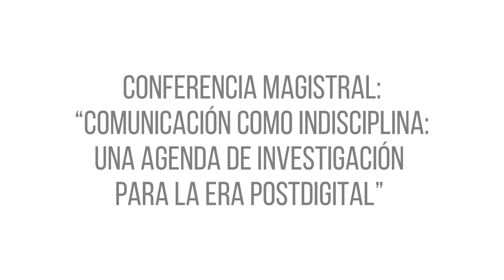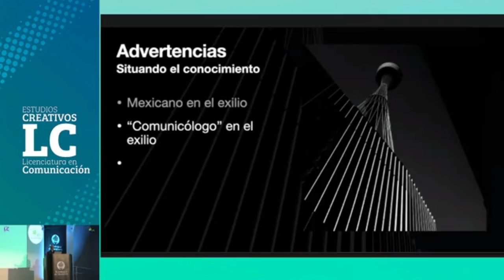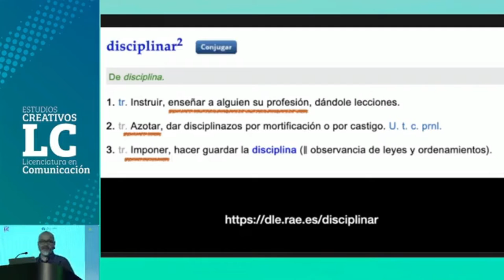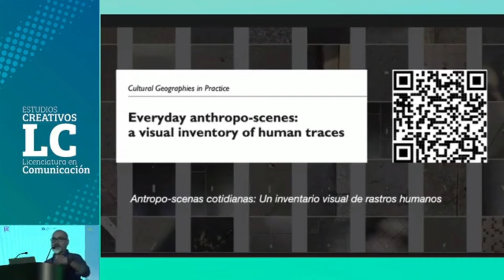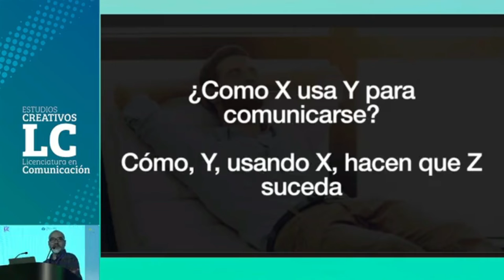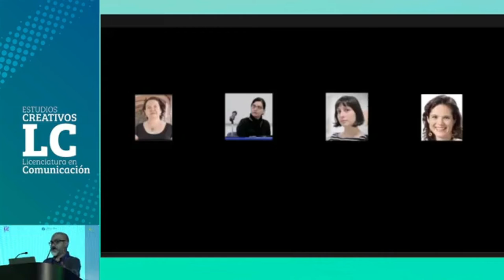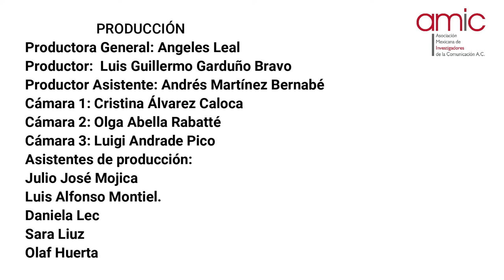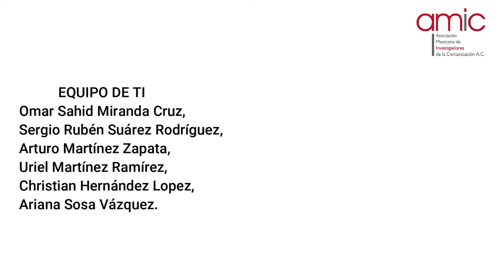Conferencia “Comunicación como indisciplina una agenda de investigación para la era postdigital"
Conferencia Magistral: “Comunicación como indisciplina: una agenda de investigación para la era postdigital”
Dr. Edgar Gómez Cruz (University of Texas at Austin).